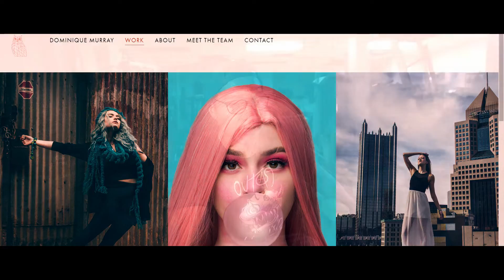When To Go Full Time || Cinematographer/ Photographer/ Creative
Hello, everybody, it's Fernando here yet again with another video!!! I know it's been a while since my last one, but been running around a lot lately. As of August 1, 2019, I finally went full time as a cinematographer/photographer :)

Now it took me a while to get here, but I made it and it all happened wayyy too quick haha. We all wonder though which I did to which is when is it a good time to go full time.

This video is about when I found out and realized it was time to go full time!!!

Equipment I used:

Sony a6400
Rode Mic